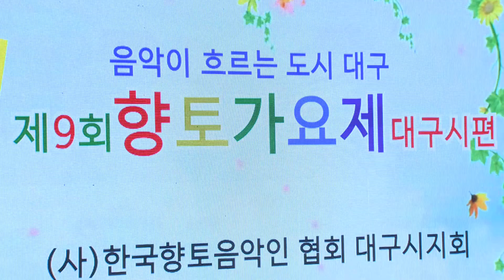김재영,사문진나루터,2020제9회향토가요제